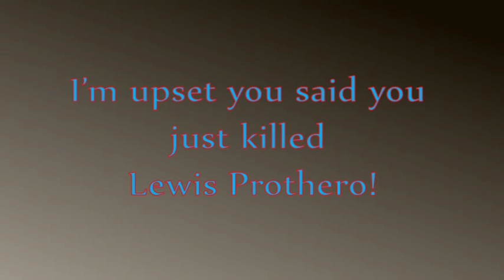Wolfe James Motion Graphics Project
A compilation of different animation projects.